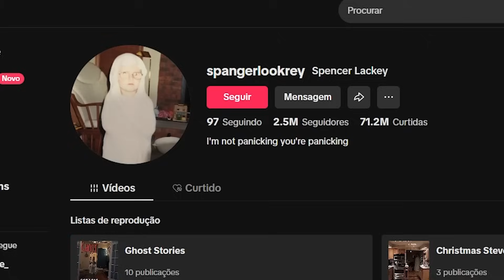TikToks ASSUSTADORES para ver ANTES DE DORMIR!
Encontrei vídeos do TikTok assustadores que não deveriam existir e decidi compartilhar com todos vocês para que possamos ter pesadelos juntos! NÃO assista esses TikToks!!